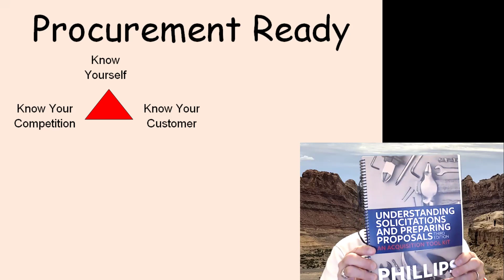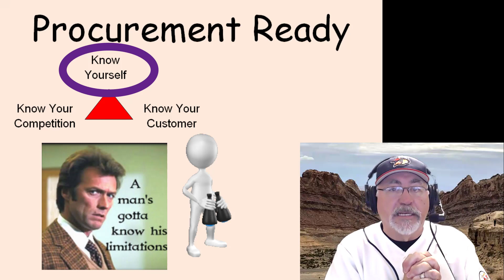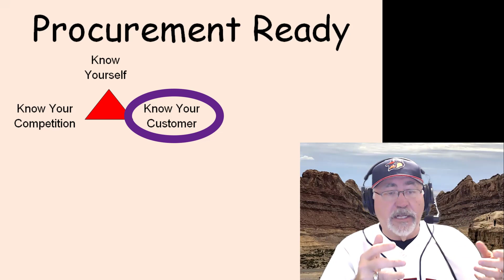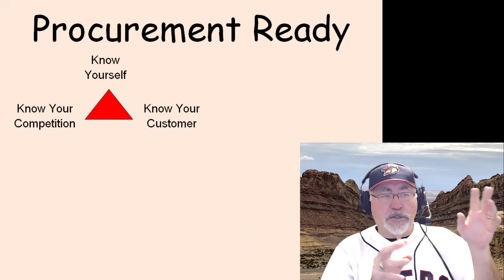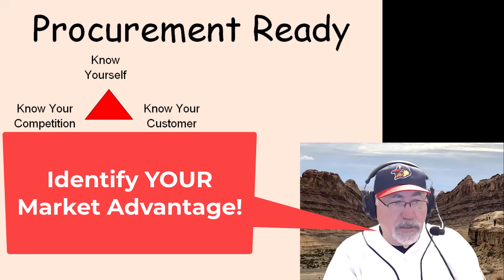Episode 95 - TCG - Being Procurement Ready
In this episode, The Contracting Guy points out the three important characteristics of being Procurement Ready.  Small Businesses need to FOCUS on the Fundamentals!